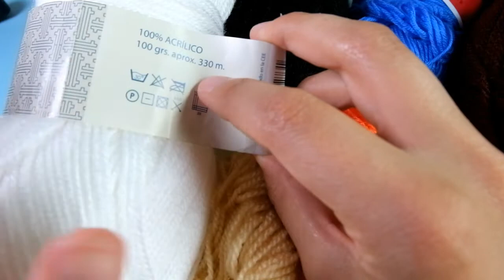Son Goku! Tutorial muñeco de ganchillo de Goku (Dragon Ball) de Amigurumi Universe.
Hola de nuevo! En este nuevo tutorial os enseño paso a paso a ganchillar un amigurumi de Son Goku! Famoso protagonista de Dragon Ball. Vamos a aprender a hacer este muñeco y todos sus detalles de forma muy sencilla.
En mi canal ya tenéis un tutorial detallado para hacer a Krilin, y como os había prometido, aquí os dejo también un tutorial para hacer a Goku!
Yo le he añadido muchos detalles, incluída una cola articulable! Os enseño también paso a paso a añadírselos si queréis.
MIde 19 cm de alto.
Espero que disfrutéis con este tutorial y que os quedéis en mi canal para ver todos los que seguiré subiendo! Gracias!

Índice:
0:00 Introducción e información.
00:54 Materiales que necesitamos.
02:00 Cómo ganchillar la cabeza de Goku.
14:00 Cómo hacer el cuerpo de Goku.
24:32 Cómo hacer las piernas.
30:56 Ganchillamos los brazos.
35:51 Ropa de Goku.
44:38 Cómo hacer los zapatos.
50:06 Añadir los detalles de la cara y bordar.
59:10 Cómo ganchillar y coser el pelo.
1:15:26 Cómo hacer la cola articulable.
1:17:58 Últimos detalles: cinturón, muñequeras y parche.
1:21:56 Así queda nuestro Goku!

¿Te ha gustado y quieres apoyar al canal? Invítame a un café!
 ¡Muchas Gracias! Nos vemos en el próximo vídeo!